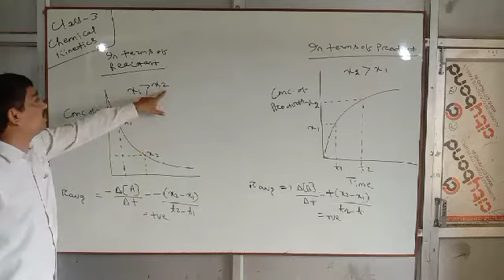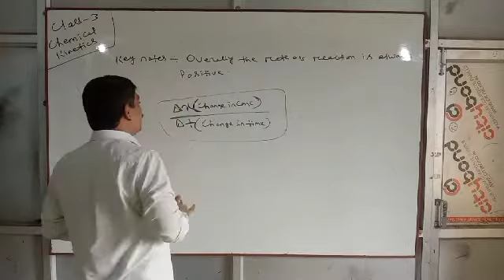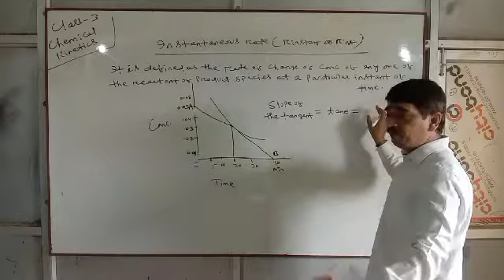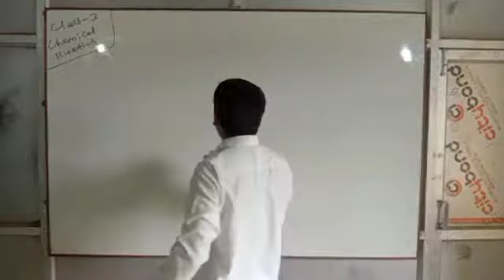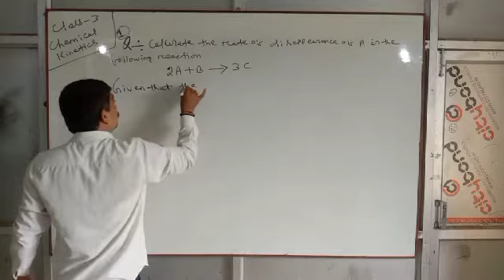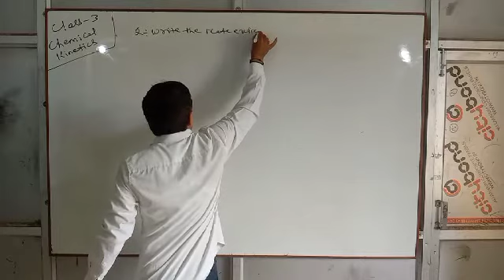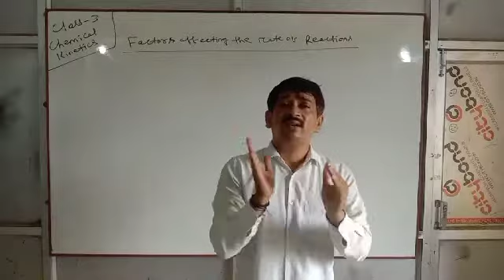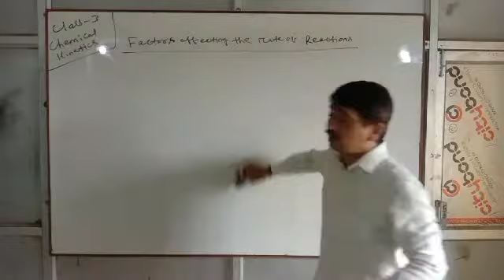2nd year Chemistry class 3